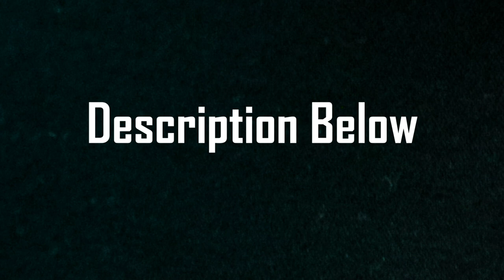Streiks & Kratchs Vs Unresolved - Fake Cops Hardkaze Edit (Uptempo Hardcore)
↓VIDEO INFO↓ Your daily dose of hard edits ↓VIDEO INFO↓

↓ TRACK INFORMATION ↓
► Artist: Streiks & Kratchs Vs Unresolved
► Title:  Fake Cops Hardkaze Edit
► Genre:  Uptempo Hardcore
► Quality: WAV
► Release: FREE

↓ PROMOTING ↓
► Are you the one that need promotion with tracks, mixes, or even to promote your label ?

↓ MERCHANDISE ↓
► T-shirt are available for men and woman.

↓ ABOUT HARD EDITS ↓
► Hard edits stands for promoting the harder genres of music, mainly hardcore and the subgenre's uptempo hardcore, terror, industrial hardcore, frenchcore and a lot more
experimental hard music.

↓ IMPORTANT ↓
let us know and we will remove it as quickly as possible.